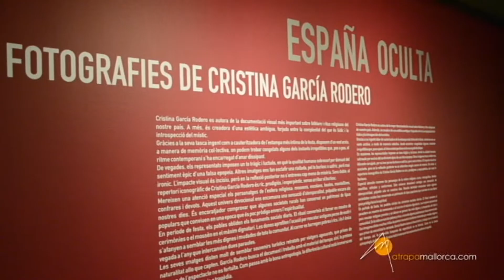Cristina Garcia Rodero Palma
Con su viaje por los pueblos más recónditos de la geografía española y gracias a su cámara, Cristina García Rodero ha dejado un impresionante testimonio que captura el alma de fiestas y tradiciones populares ancestrales, que ha recogido bajo el título de 'España oculta'. atrapamallorca.com